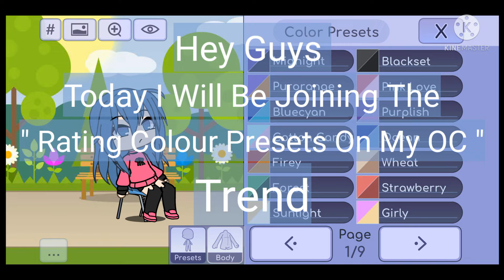" Trying Preset Colours On My OC " Trend | ✧ • Galactic Juniper • ✧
First Time Joining A Trend (◍•ᴗ•◍)